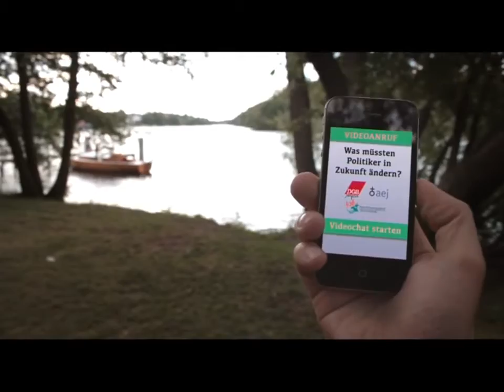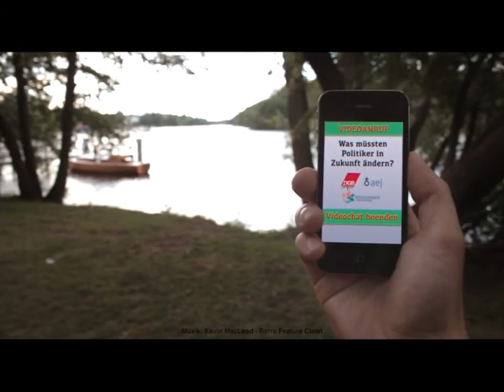Transformationskongress 2012 - Was müssten Politiker in Zukunft ändern?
Die Evangelische Jugend hat sich in Kooperation mit den Jugendverbänden von DGB und DNR mit Filmbeiträgen in das Kongressgeschehen lebendig eingebracht. Vor allen Plenarveranstaltungen gab es eine Filmsquenz, in der jugendliche ihre Fragen, Sorgen und Hoffnungen sowie ihre Anliegen an die Politik benennen.